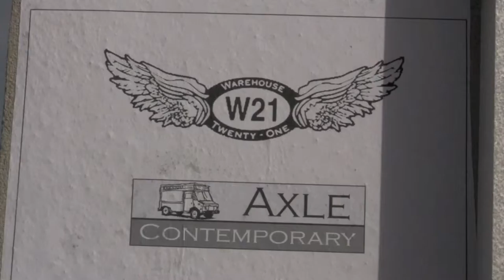W21 - Enormous Wheatpaste Photoshow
Documentary created as a short promotional film for photographer Anne Staveley and mobile art gallery Axle Contemporary.